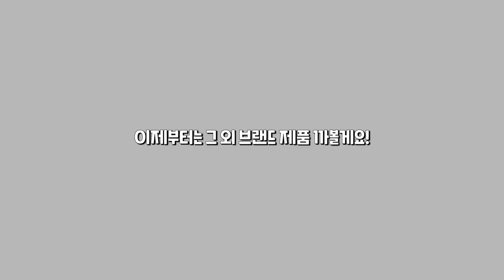올봄엔 고프코어 도전?! 고프코어 제품 100만원 하울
00:00 오프닝

01:40 아트오브필드 크롭티셔츠와 롱스커트

[ART OF FIELD]  SECTION SHORT-SLEEVED T-SHIRT
[ART OF FIELD]  FLAP POCKET LONG SKIRT

04:58 아트오브필드 자켓
[ART OF FIELD]  ASSEMBLED JACKET

07:20 아트오브필드 팬츠
[ART OF FIELD]  THREE COLOURWAY SLIT BELT PANTS

09:15 플레어업 자켓
[플레어업]  Division Suede Fleece Jacket

10:42 플레어업 가방
[플레어업]  Wave Handmade Gym Sack

11:45 브라운브레스 가방
[브라운브레스]  COMBINE MINI SLING BAG

13:05 아식스 운동화
[아식스]  Jog 100 S 시트 락

14:47 트래블 바람막이
[트래블]  콘트라스트 후드 윈드 브레이커